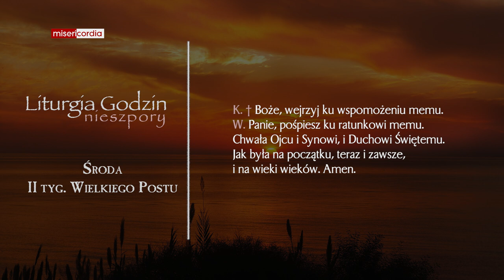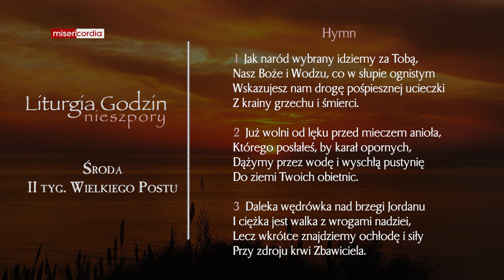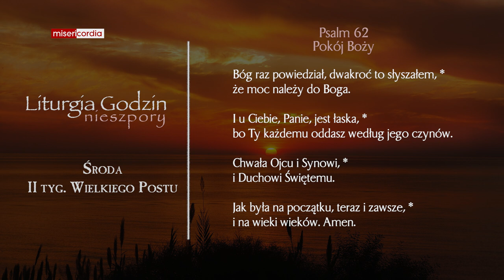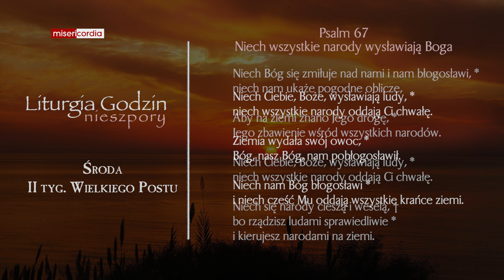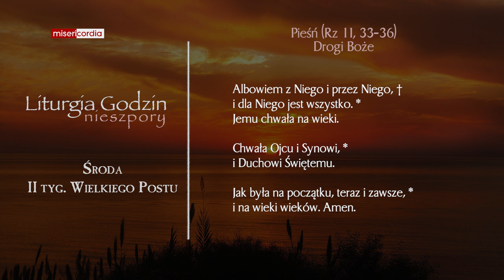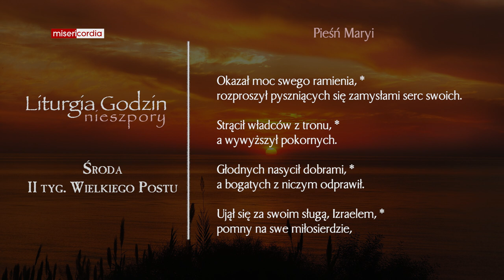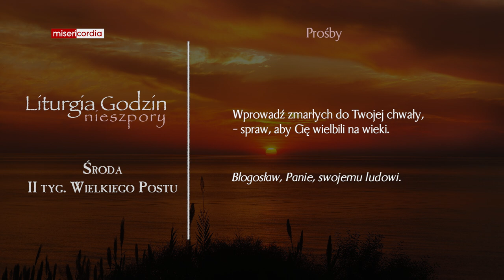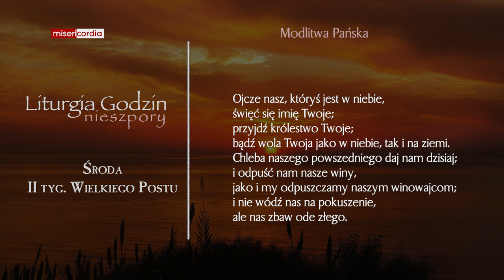Liturgia Godzin | Nieszpory | Środa, II tyg. Wielkiego Postu